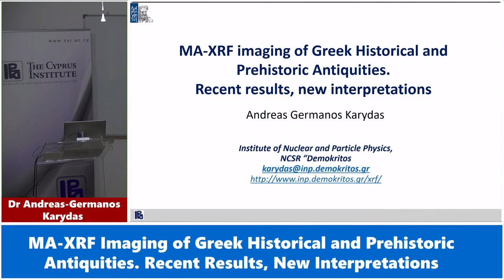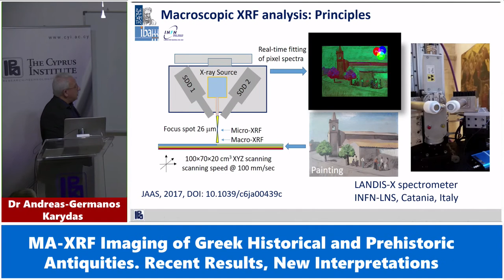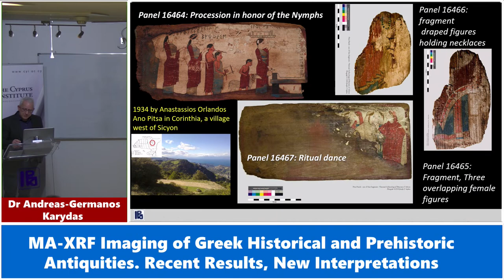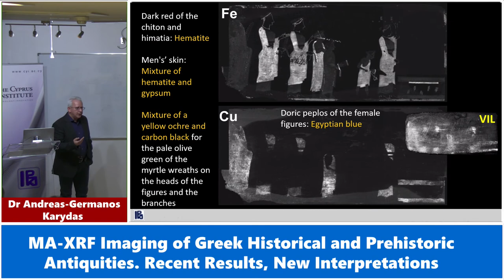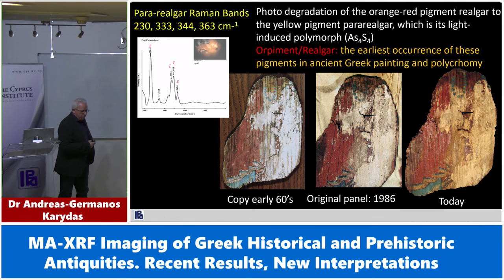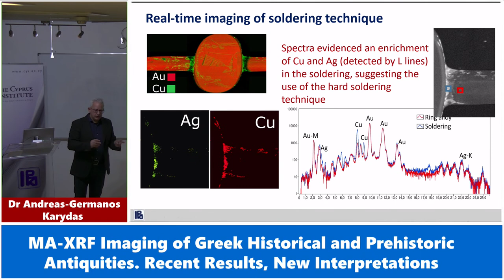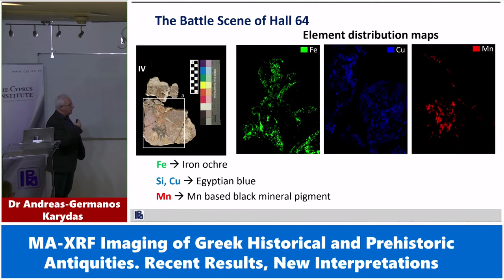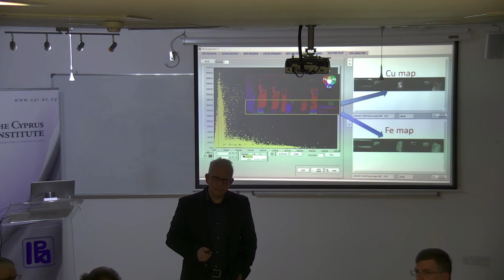Dr Andreas-Germanos Karydas, 27 February 2020, The Cyprus Institute Colloquium Series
Colloquium: MA-XRF Imaging of Greek Historical and Prehistoric Antiquities. Recent Results, New Interpretations by Dr Andreas-Germanos Karydas, Research Director & Head of XRF Laboratory, Institute of Nuclear and Particle Physics, NCSR "Demokritos".